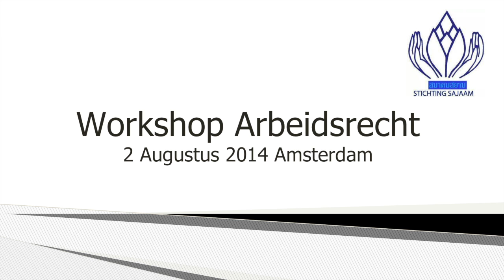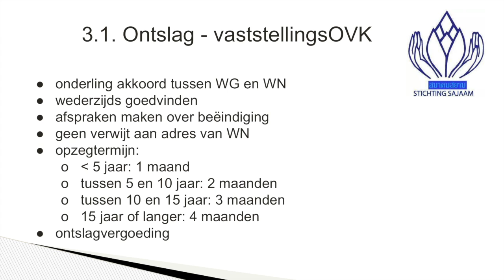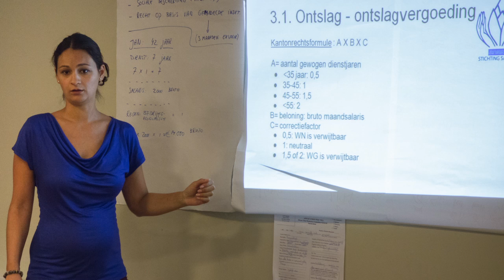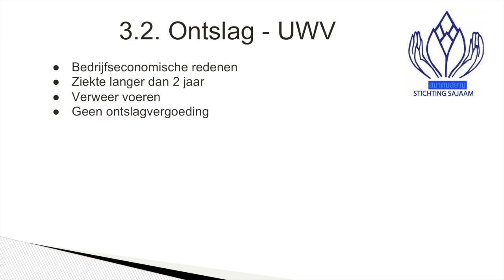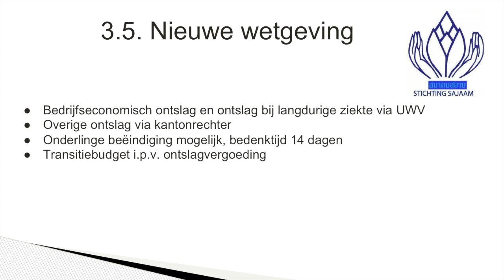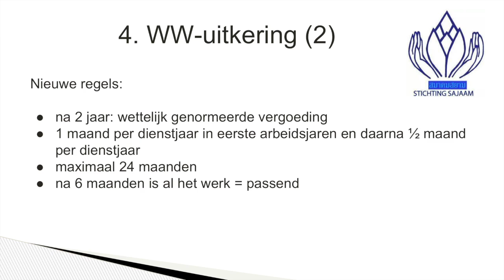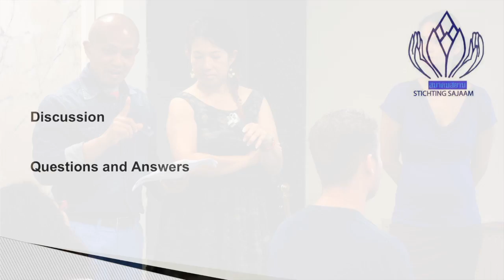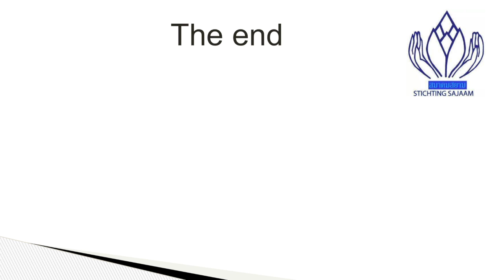Stichting Sajaam Arbeidsrecht Workshop deel 2/2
สมาคมสยามฯ จัดให้ความรู้ด้านกฏหมายแรงงานดัต์กับคนไทยผู้อาศัยในประเทศเนเธอร์แลนด์  เมื่อวันที่ 2 สิงหาคม 2014

สถานที่: Royal thai consulaat generaal te Amsterdam Herengracht 444

ดาวโหลดเอกสารที่่ใช้ประกอบการบรรยาย ได้ที่

เสวนา ไขข้อสงสัย กฏหมายแรงงานดัตช์ (ARBEIDSRECHT) ช่วงที่ 2

00:00:00 กล่าวต้อนรับหลังจากพักทานของว่าง
00:02:36 การออกจากงาน
00:27:40 เงินช่วยเหลือกรณีตกงาน
00:31:35 สรุป และ ถาม-ตอบ

ชมย้อนหลัง งานเสวนาในส่วนที่ 1 ได้ที่